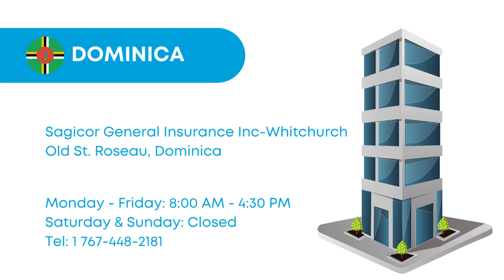Where Can I Find My Sagicor? (Dominica Location)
Sagicor is in Dominica! Find our Sagicor Life branch at Cnr of Hillsborough & Independence Streets and our Sagicor General branch at Cnr of Hillsborough & Independence Streets and Old St. Roseau.